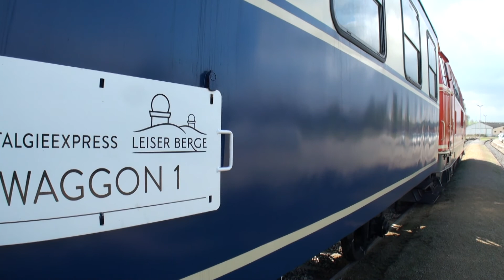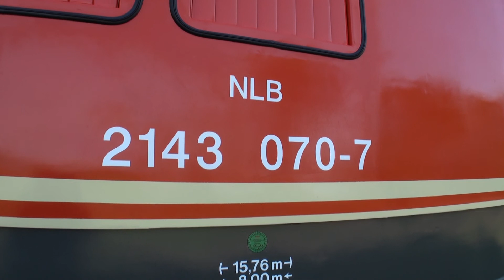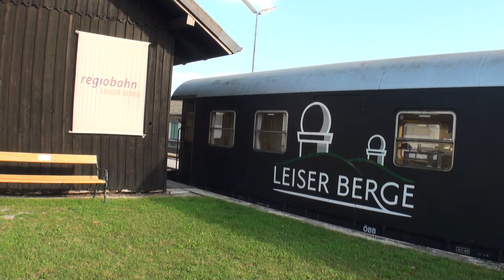Nostalgie Express 2015